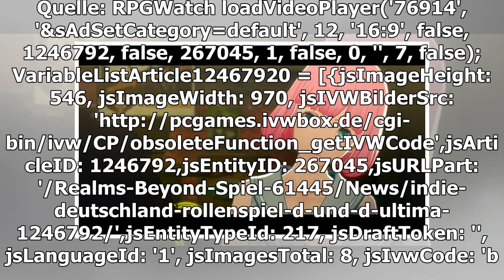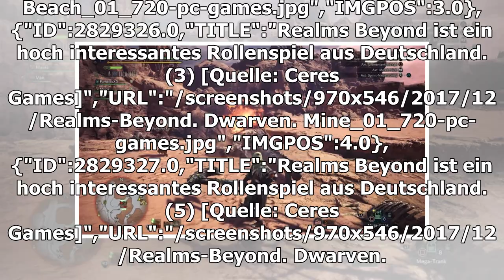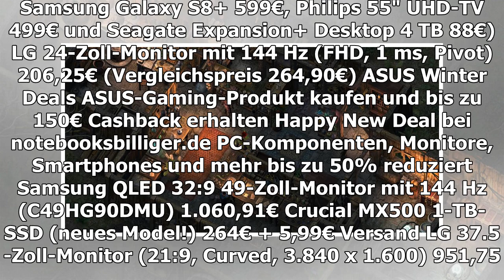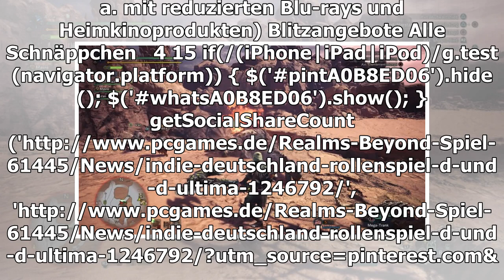Realms Beyond: neues Rollenspiel aus Deutschland angekündigt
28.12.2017 um 19:59 Uhr Mit Realms Beyond befindet sich derzeit ein neues Rollenspiel in Entwicklung. Das deutsche Studio Ceres Games möchte sich an den Klassikern der frühen D&D-Spiele sowie auch der Ultima- und Wizardry-Reihe orientieren. Das RPG b...